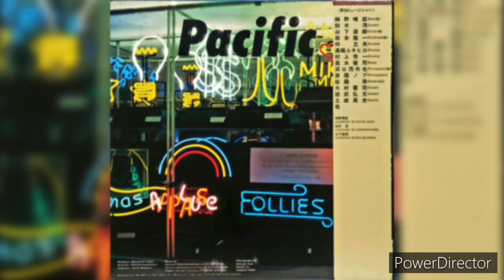Shigeru Suzuki – (コーラル・リーフ — Coral Reef) “1978”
細野晴臣*, 鈴木　茂* & 山下達郎* – Pacific
Haruomi Hosono - Pacific

Label: CBS/Sony – 25AH 426

Country: Japan

Released: Jun 21, 1978

Genre: Electronic, Jazz, Rock, Folk, World, & Country

Style: Easy Listening, Electro, Fusion, Jazz-Funk, Synth-pop, Pacific

Credits
Design – 井上嗣也 - Tsukiya Inoue

Directed By – 橋本伸一 - Shinichi Hashimoto

Engineer – 前島祐一 - Yuichi Maejima

Engineer [Associate] – 笠井”鉄平” - Kasai "Teppei"

Engineer [Cutting] – 槇田良夫 - Yoshio Makita

Photography By – 浅井慎平 - Shinpei Asai

Producer – 酒井政利 - Masatoshi Sakai

Backing Vocals – Kayoko Ishu Group

Bass – Kenji Takamizu

Drum, Drum Machine – Tatsuo Hayashi

Keyboards – Jun Sato

Percussion – Shigeya Hamaguchi

Piano – Ryuichi Sakamoto

Strings – Yoshihisa Tamano Group

Tenor Saxophone – Jake Concepcion

Trombone – Eiji Arai

Trumpet – Koji Hadori

Written By, Arranged By, Guitar – Shigeru Suzuki

Notes
Manufactured by CBS/Sony Inc. (Tokyo, Japan.) Includes a yellow insert with track information and a large fold-out poster. Also comes with obi.

Haruomi Hosono courtesy of Victor/Alfa.
Shigeru Suzuki courtesy of Crown Record.
Tatsuro Yamashita courtesy of RCA Records.